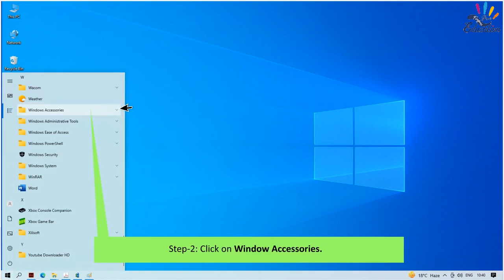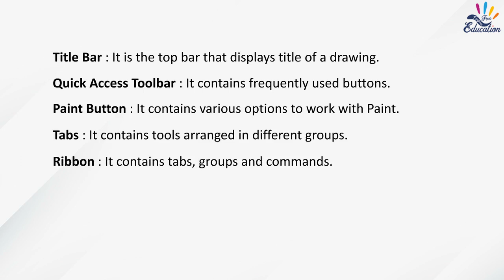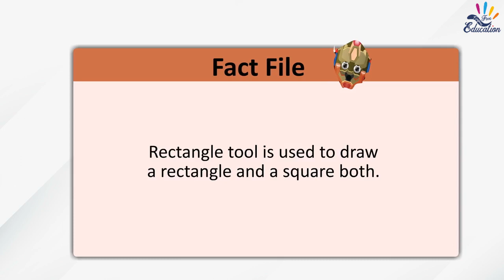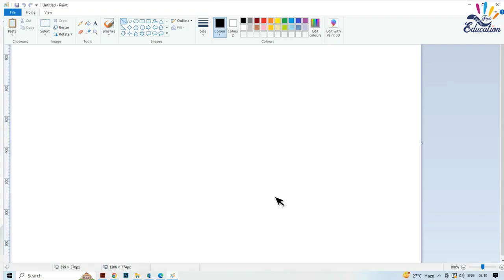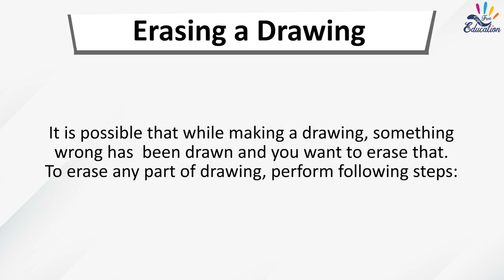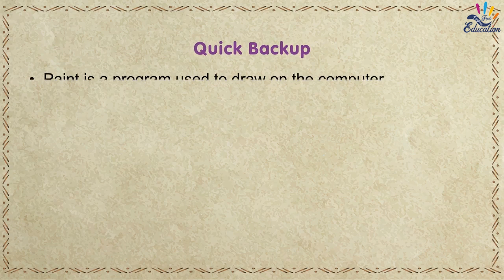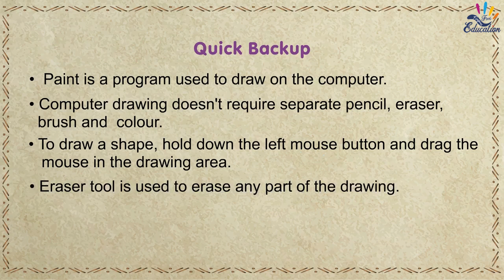MS PAINT Ch 5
computer tech
class-1